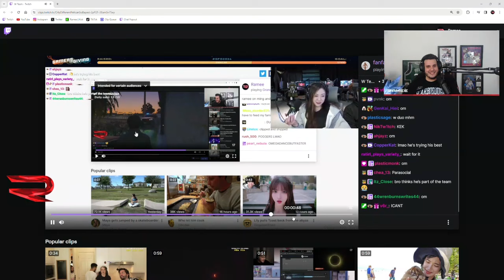Ramee reacts to Fanfan and Ming reacting to Ramee reacting to Fanfan and Ming